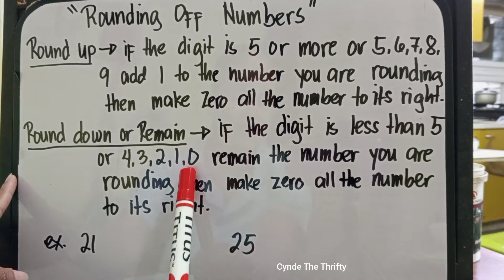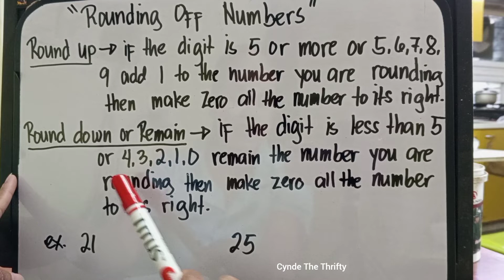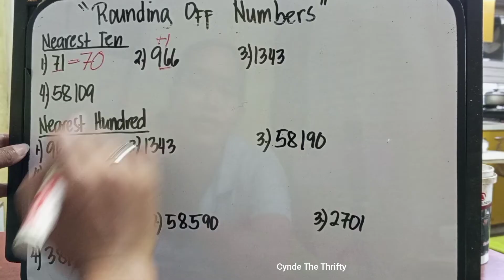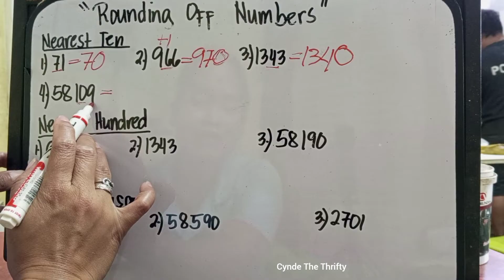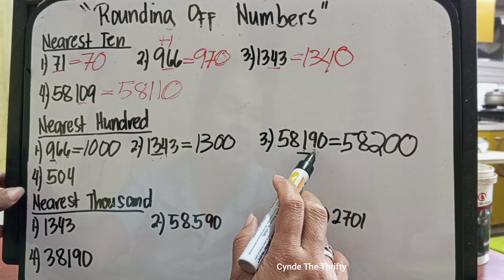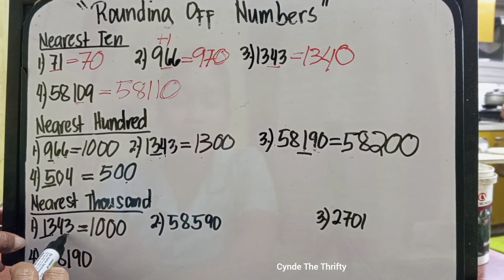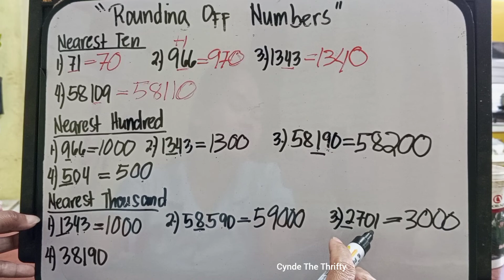Rounding Off Numbers to the nearest Tens, Hundreds and Thousands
Hi everyone may bagong lesson na naman tayo and this is about rounding off numbers to the nearest tens, hundreds and thousands. Paki Like at Follow nalang din po ng aming facebook Page at pa Follow ng aming Tiktok account. Iisa lang po ang name namin sa lahat ng social media platform. Salamat